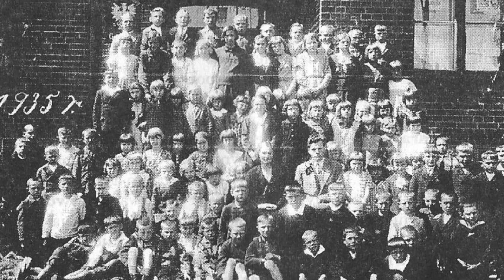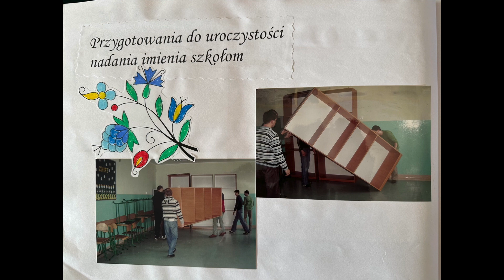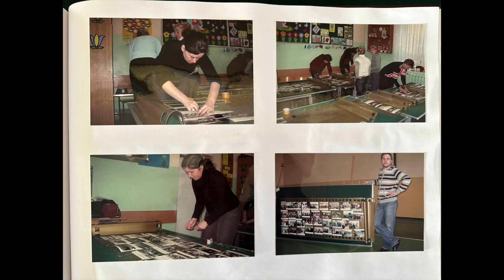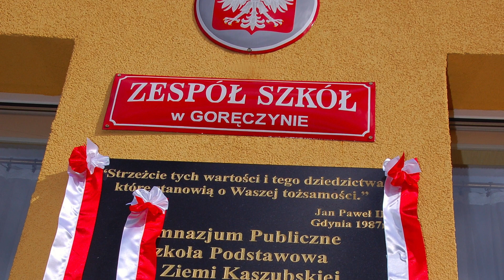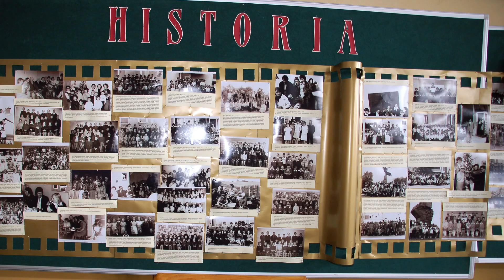Szkoła Podstawowa w Goręczynie - nadanie imienia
Już w latach 90-tych ubiegłego wieku pojawił się pomysł nadania imienia goręczyńskiej szkole. Na patronów proponowano osoby, które na stałe zapisały się w historii miejscowości, regionu i Polski - Alfonsa Flisykowskiego, obrońcę Poczty Polskiej w Gdańsku, Władysława Dąbrowskiego, przedwojennego nauczyciela i kierownika tutejszej szkoły oraz Ludwika Piernicklego, jednej z ofiar Grudnia ’70. Powszechną aprobatę zyskał jednak dopiero pomysł ks. prałata Edmunda Kosznika, by nadać szkole imię Ziemi Kaszubskiej, doceniając tym samym działania placówki w zakresie promocji regionu, a jednocześnie jeszcze bardziej ja z nim związać. Starania nasilono począwszy od 2000 roku, kiedy szkoła rozpoczęła nauczanie języka kaszubskiego. Ponadto organizowano tu szereg imprez, konkursów, spotkań z zasłużonymi osobami i twórcami ludowymi, a uczniowie szkoły odbywali wiele wycieczek, po regionie. Powołano też zespół ds. nadania imion szkołom zajmujący się opracowywaniem i wdrażaniem specjalnego programu. W efekcie w październiku 2008 roku Rada Gminy Somonino podjęła uchwałę o nadaniu Szkole Podstawowej
oraz Gimnazjum Publicznemu w Goręczynie imienia Ziemi Kaszubskiej. Uroczystość odbyła się 18 marca 2009 r. i została połączona z inauguracją Dnia Jedności Kaszubów, który zwyczajowo przypada dzień później. Dlatego to właśnie 19 marca jest również świętem goręczyńskiej szkoły.

W 15. rocznicę tych wydarzeń zaplanowano szereg działań edukacyjnych i integracyjnych. Uczniowie brali udział w warsztatach kulinarnych prowadzonych przez panie z koła gospodyń wiejskich w Sławkach, mieli okazję uczestniczyć w pogadankach i wspominkach prowadzonych przez dawnych, emerytowanych już nauczycieli naszej szkoły, czy wysłuchać informacji o historii placówki przekazanych przez wychowawców. Zwieńczeniem uroczystości był odświętny apel, na który przybyło wielu szacownych gości. Wśród nich nie zabrakło przedstawicieli władz samorządowych - gminnych i powiatowych, oświatowych, duchownych, a także dyrektorów szkół i rodziców. Uczniowie ubrani w tradycyjne stroje kaszubskie zagrali w przedstawieniu artystycznym. Wręczono też nagrody zwycięzcom konkursów związanych z regionem.

To był pamiętny dzień dla całej społeczności szkolnej Szkoły Podstawowej im. Ziemi Kaszubskiej w Goręczynie.